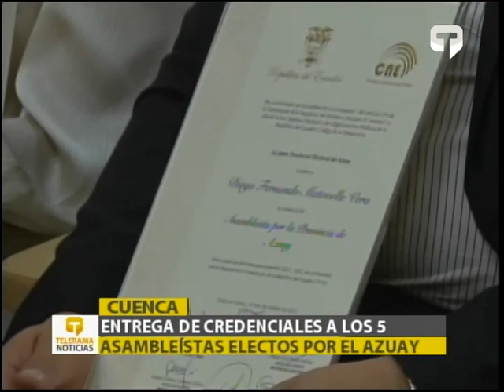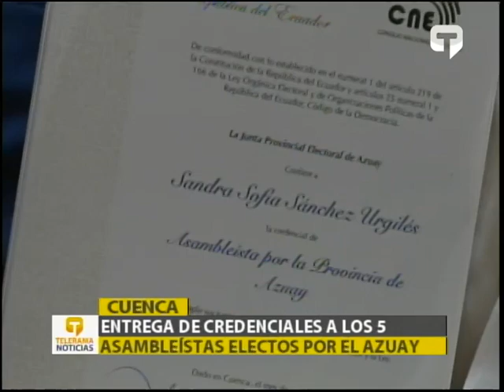Entrega de credenciales a los 5 asambleístas electos por el Azuay